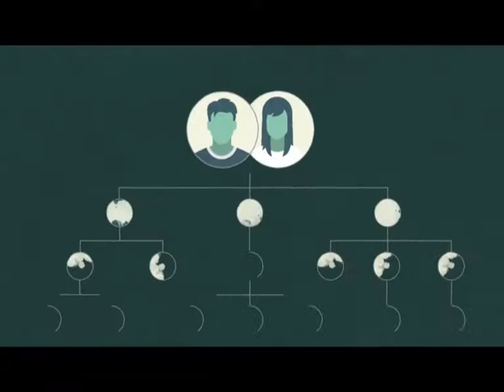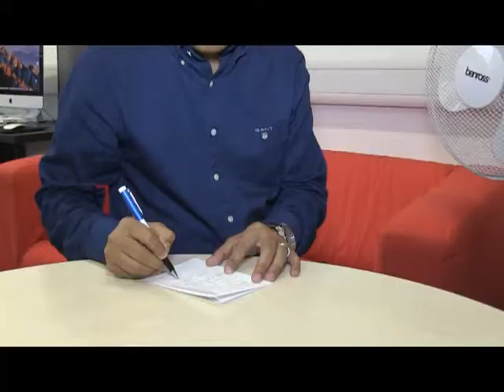Reality with Mahee DOCU JOINT FAMILY SD